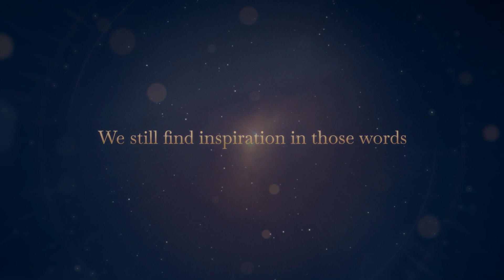Wishing you many moonshots in 2023!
Sixty years ago, President Kennedy challenged his generation to be bold -- to literally reach for the Moon.

This year, we continued to find inspiration in his call. On the anniversary of President Kennedy’s Moonshot Speech, we welcomed President Joe Biden to deliver an address to the nation, his "cancer moonshot," to end cancer as we know it.

Prince William cites the Moonshot Speech as the inspiration for the creation of his Earthshot Prize which funds groundbreaking environmental initiatives with the goal to repair the planet over the next decade. The JFK Library Foundation was proud to host the second year of the Prize.

No matter how impossible moonshots may seem, we hope your year ahead is filled with them!